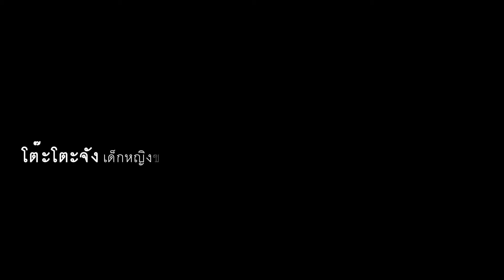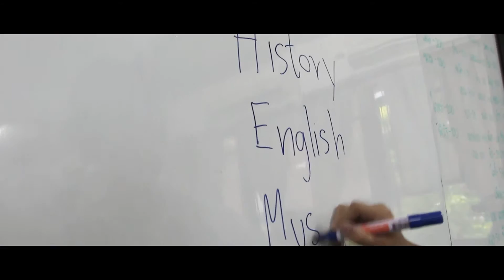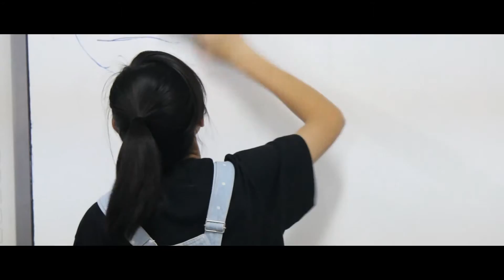หนังสั้น โต๊ะโตะจัง ม.4/3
โรงเรียนมงฟอร์ตวิทยาลัย ได้จัดการแข่งขันประกวดหนั้งสั้น จากกลุ่มนักเรียนหนึ่งห้อง ต่อหนึ่งเรื่อง และมีการตัดสินคะแนน โดยการร่วมโหวด กดชอบ(Like) กดแซร์(Share) ให้กับ หนังสั้น โต๊ะโตะจัง ห้อง ม.4/3 ด้วยนะคับ

**ผลคะแนนโหวด เริ่มตั้งแต่วันนี้ จนถึงวันที่ 10 กุมภาพันธ์ 2559**